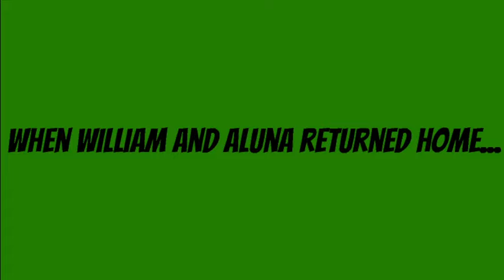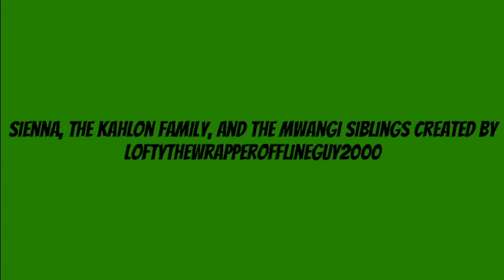Life With Eliza Episode 30: Eliza Meets William Kahlon and Aluna Mwangi (Request)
The Kahlon family, the Mwangi siblings, and Sienna created by @LTWOG2000

Cameo by @LTWOG2000

References by @LTWOG2000 and @awrapper

Sites Used:

OBS Studios

Holding Out for a Hero - Frou Frou